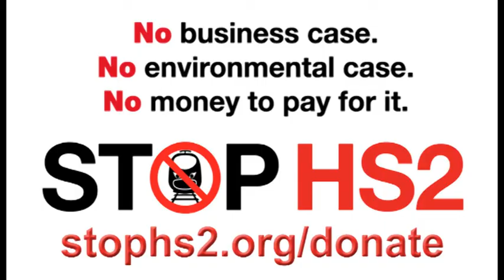HS2 Ltd were economic with the truth: The details they tried to hide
The BBC finds out (after a Freedom of Information request) that HS2 Ltd had tried to hide figures which calculated that the economy of many areas of the UK would be adversely affected if HS2 goes ahead. One such area is Cambridgeshire, and John Bridge. Chief Executive of Cambridgeshire Chamber of Commerce gives his views.
From BBC News, 19th October 2013.